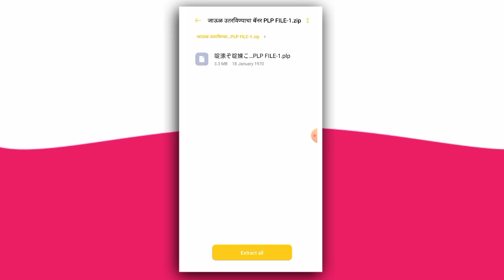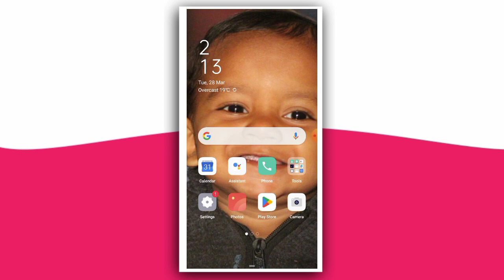Jaul Utarvinyacha Banner Plp File/जाऊळ उतरविण्याचा बॅनर Plp File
जाऊळ उतरविण्याचा बॅनर PLP FILE DOWNLOAD LINK

🔈जर तुम्हाला विडिओ  आडिओ किंवा BANNER ईत्यादी.. बनवायचा असेल तर
खाली दिलेल्या INSTAGRAM ID वर MSG करा...
📌वाढदिवस BANNER-  वाढदिवस VIDEO-वाढदिवस आडिओ(TRANCE)

लग्नपत्रिका कार्ड-  लग्नपत्रीका VIDEO
  लग्नपत्रीका आडिओ(TRANCE)

सण उत्सव BANNER

ELECTION प्रचार आडिओ क्लिप-🔈

ईत्यादी सर्व.

अशाच प्रकारचे ईडिटींग विडिओ बघण्याकरीता आमच्या चायनला सब्सक्राईब आणी लाईक करा🙏❤️

🚫 Desclaimer -video is for educational purpose only copyright Disclaimer under section 107 of the copyright Act 1976,allowance is made for fhire use,for purposes such as criticism coment news reporting teaching scholarship and research  fair use is a use permitted by copyright statute that might otherwise be infringing Non profit inducashinal or prasnal use tips the balance in favour of fair use.